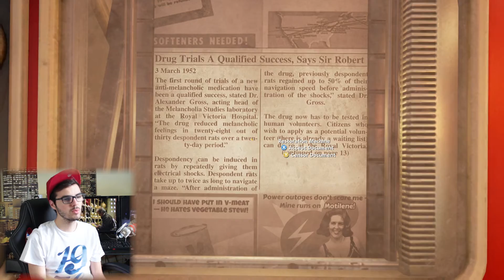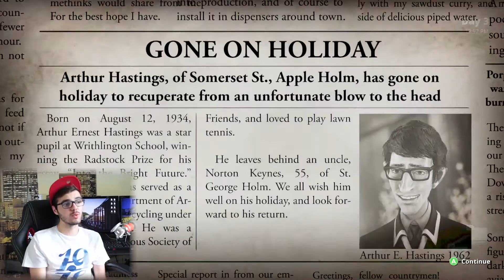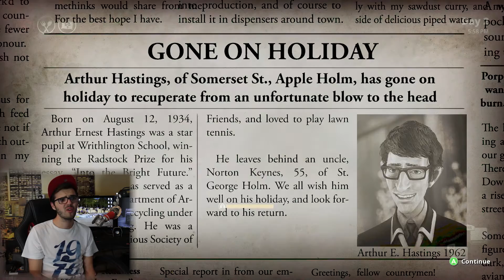OSEREZ VOUS PRENDRE CES PILULES ?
Prend la pilule et vie heureux à jamais dans le mensonge, refuse et vie malheureux dans la réalité !